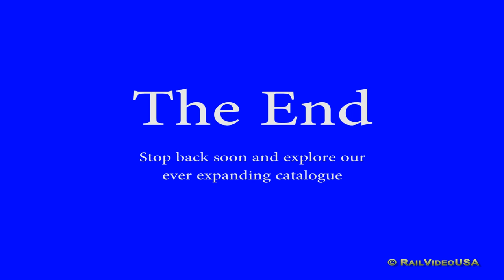Norfolk Southern action at Lilly, PA 08-20-2013